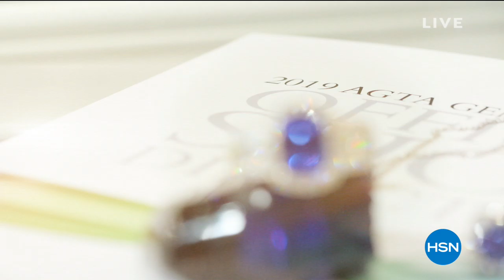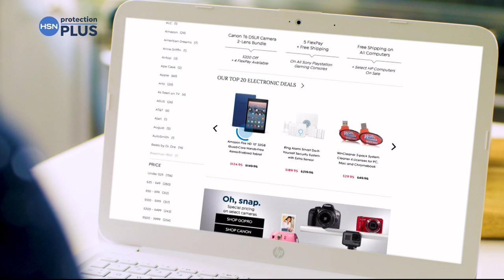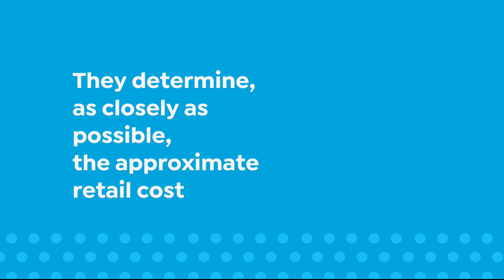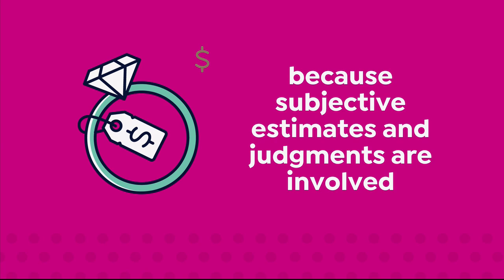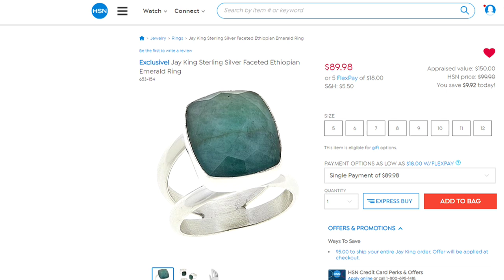HSN | Mine Finds By Jay King Jewelry 02.09.2019 - 08 PM